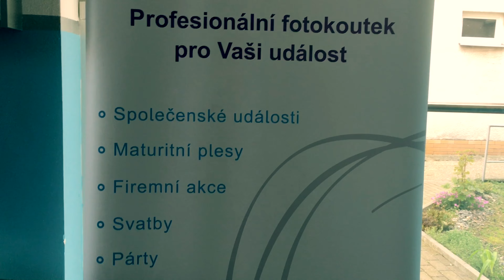NRG crew- Exhibice 2017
Sestřih ze 4. ročníku naší taneční Exhibice :-)